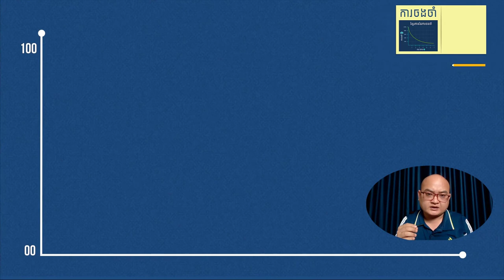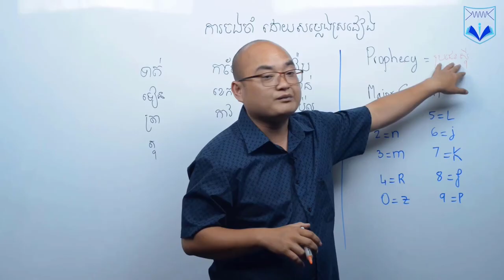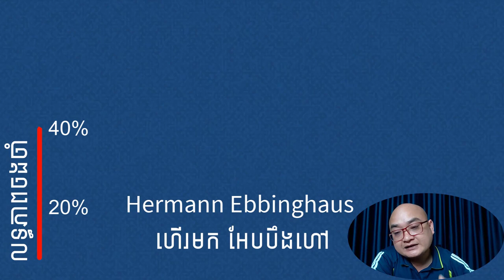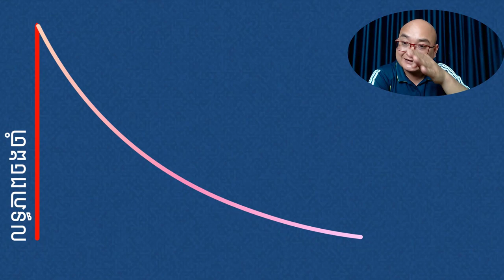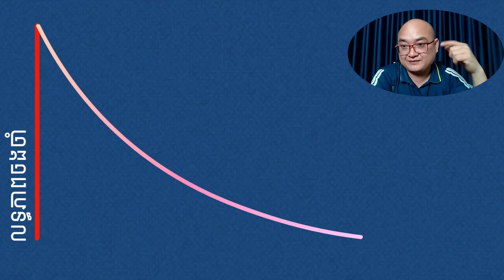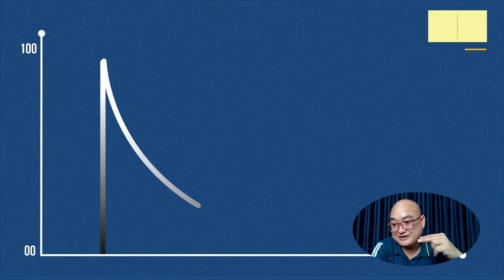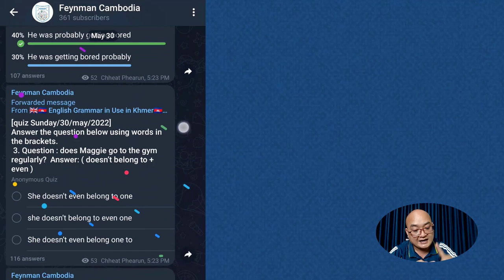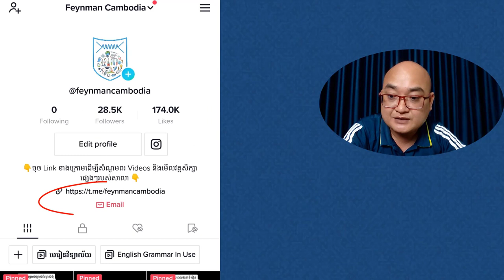តើក្នុងរយៈពេល 1 ម៉ោង អ្នកភេ្លចអស់ប៉ុន្មានភាគរយនូវអ្វីដែលអ្នកបានរៀន?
តោះ! មកដឹងពីវិធីសាស្រ្តរៀន ដោយការបង្កើនលទ្ធភាពចងចាំដំបូង  ការរំលឹកឲ្យចាំបានយូរ និងទទួលបានប្រសិទ្ធភាពរៀនឲ្យប្រសើរជាងមុន 3-5ដង។